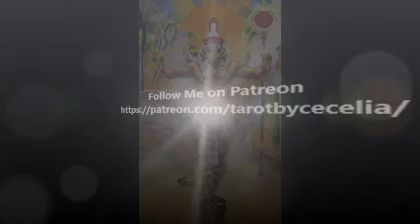July 27, 2018 - Tarot Card of the Day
King of Wands - Friday, July 27, 2018